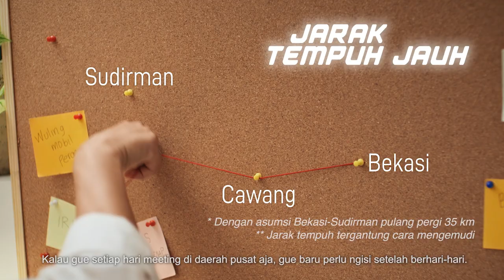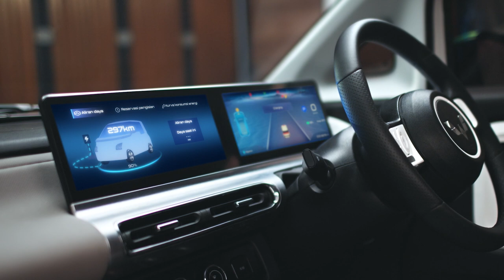Wuling Air EV - Mobil Perang